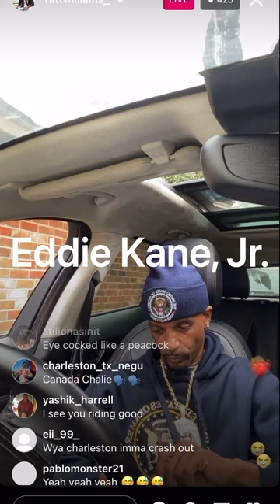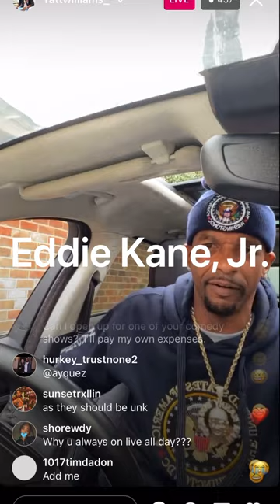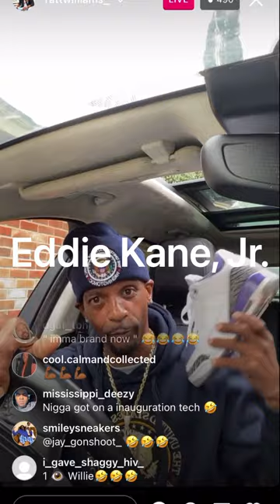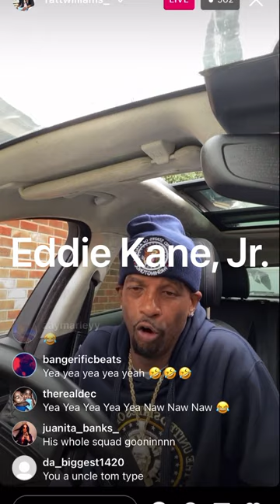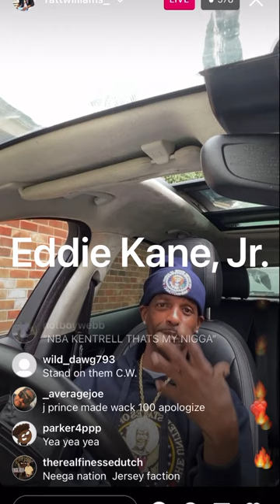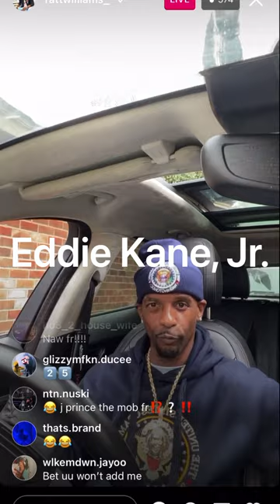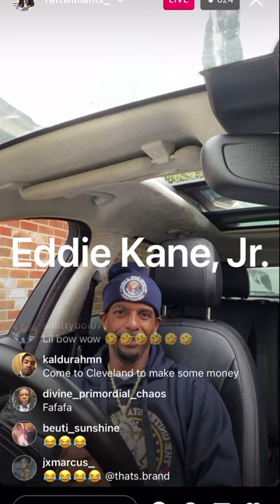Charleston White was a Hall Monitor & Now an Agent👮🏽‍♀️-ONLY BROKE PEOPLE CARE ABOUT SNITCHING😳🤐